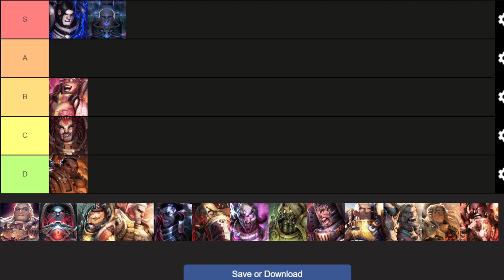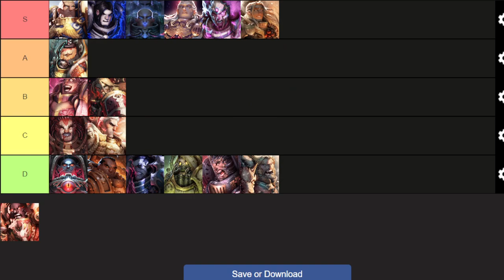Ranking Primarchs by how much I want to "Hold their Hands"